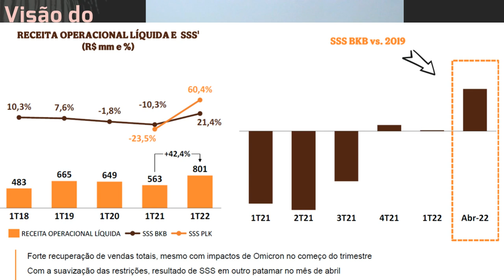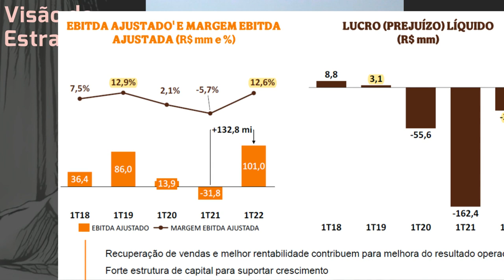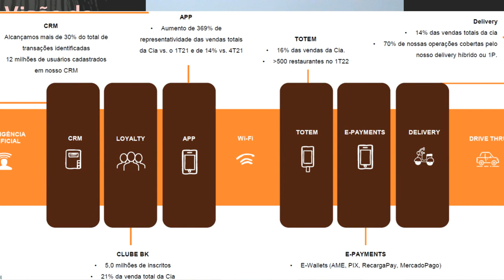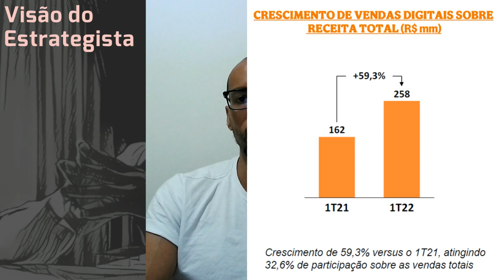13.05.2022 - Visão do Estrategista - Resultados Burger King 1T22 - BKBR3